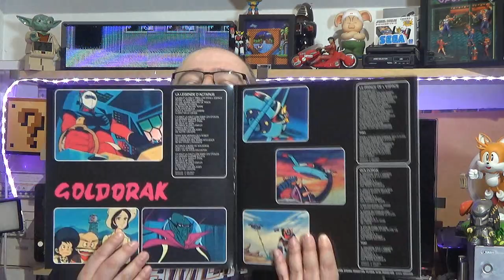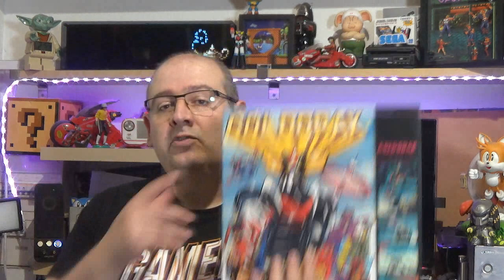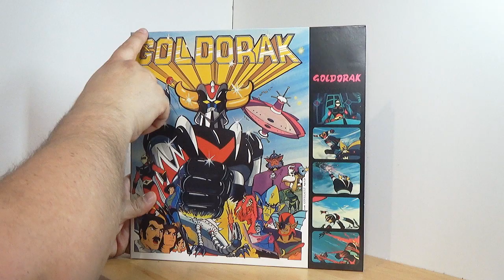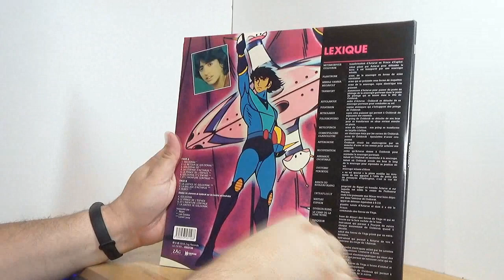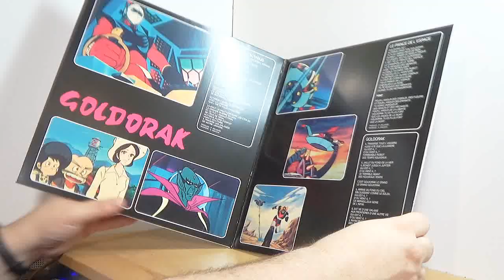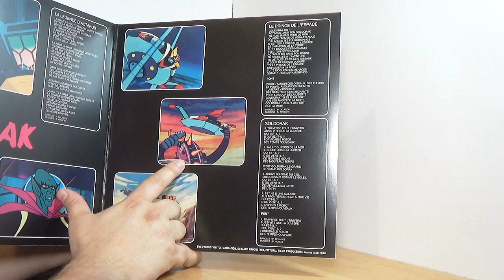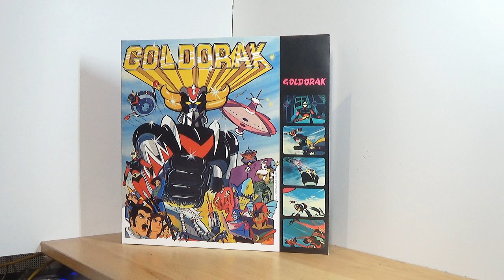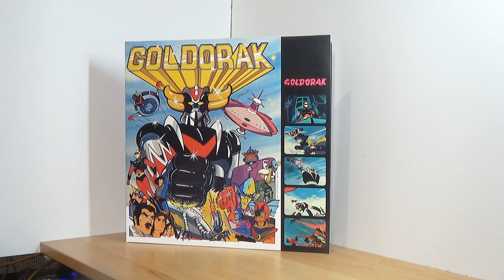idée cadeau geek : la réédition du 33 tour de goldorak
voici une petite video sur un objet q ue ne conaissent pas la plupart des jeux :D   un 33 tours  De goldorak en version reedité :p

le 33 tour double pochette

le 33 tour simple pochette